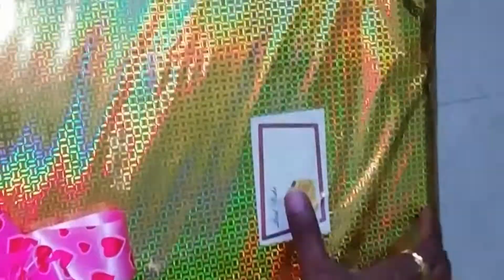మా ఇంటికి వచ్చిన కొత్త వస్తువులు gifts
Hi friends,
I am bhavani ❤️❤️
     🙏🙏   Traditionally homemade
Today in this video I explain about How to

In my channel I upload crafts,food recipes,travel vlogs,beauty tips,organizing things,festival stories and more all traditional things.
food recipes
travel vlogs
festival stories vlogs
beauty tips
organizing things

My channel url:
YouTube.Com//traditionallyhomemade

For more videos :click link frndss to watch videos.

1.How to make sajja burelu in easy way.